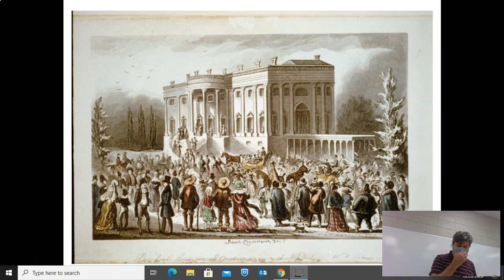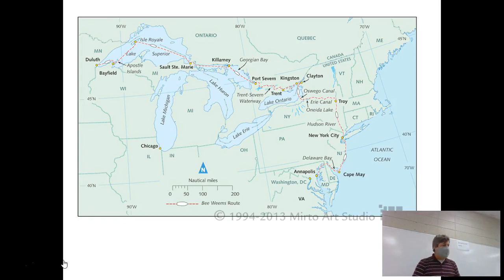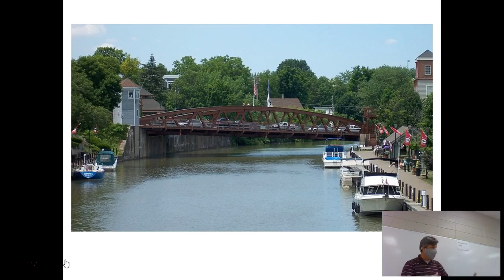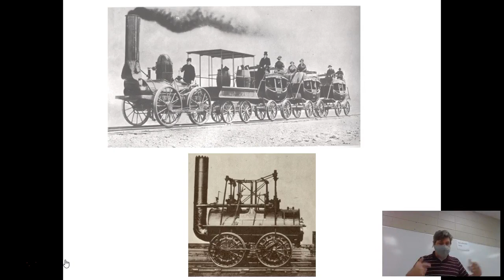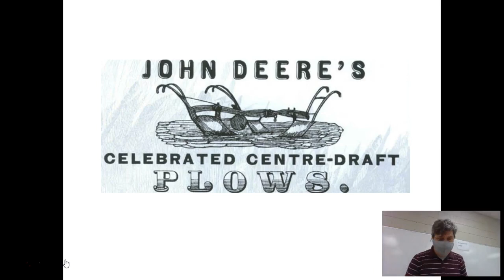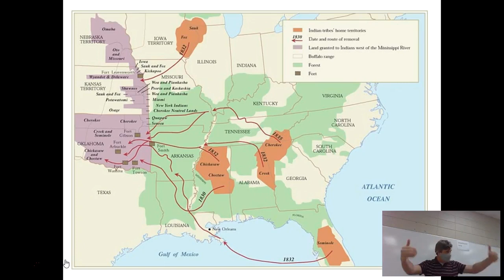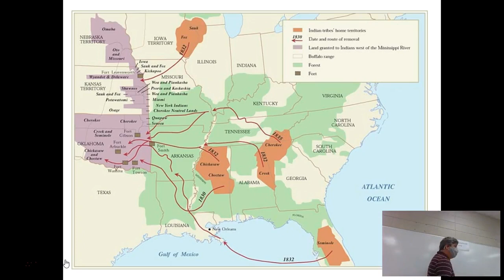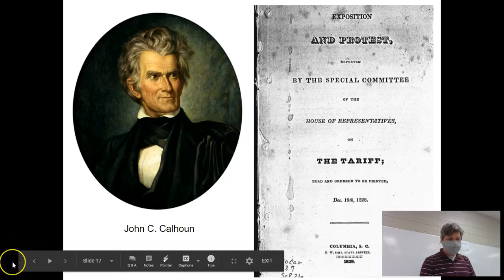U.S. I Lecture 10 20 2020